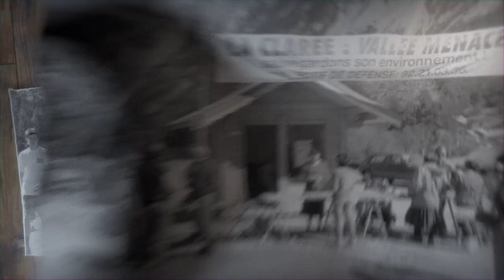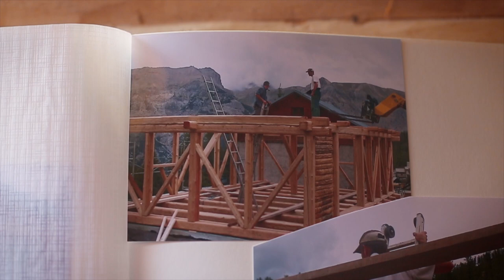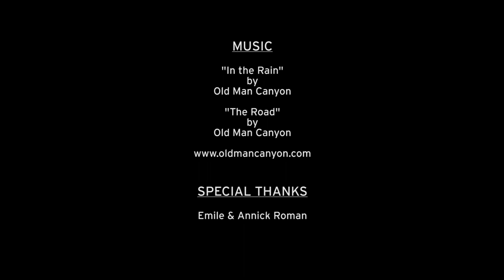Lost Village - Salomon Freeski TV S8 E07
Val de la Clarée is one of the last quiet corners of the French Alps, but it could have been very different. In the 1970's a proposed highway and tunnel threatened to open the valley up to development, but the local farmers and residents protested. Mark Abma, Leo Ahrens, Tony Lamiche and Timothée Theaux visit this quiet valley to live of the grid in a restored chalet for a week of skiing under their own power.